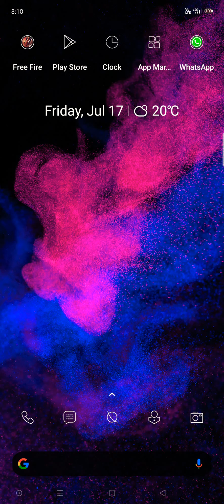The Venganse / free bundle/ increase mobile volume 😁for audible voice/FreeFire